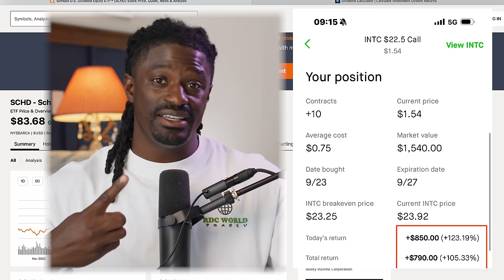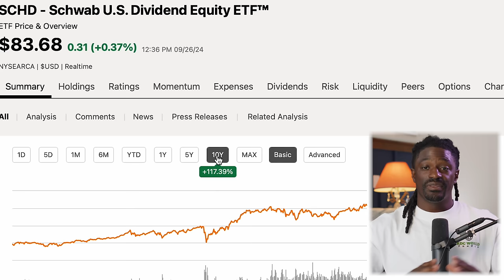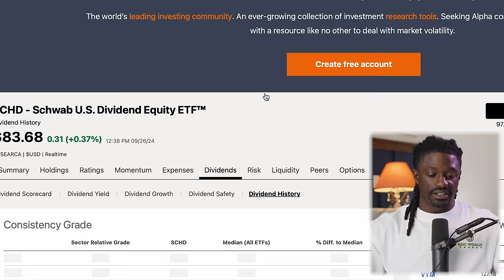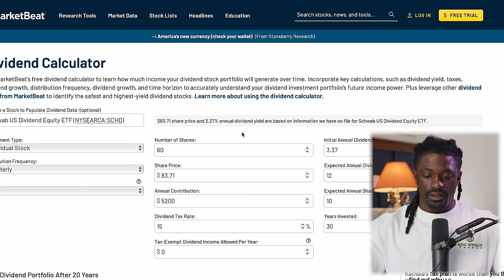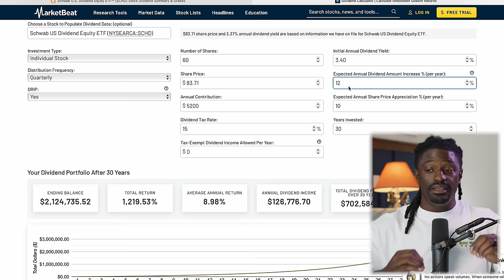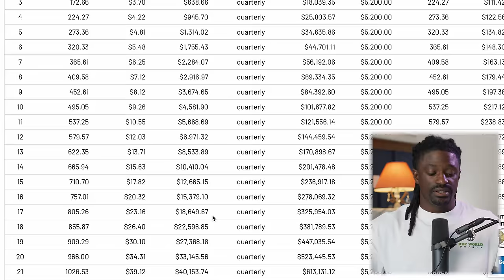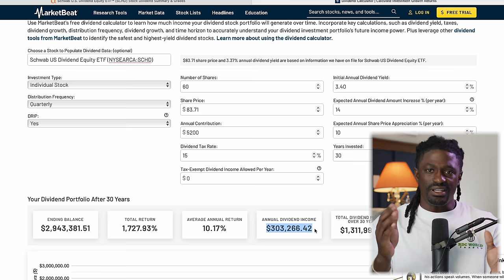Once In A Life Time SCHD Stock Split - Retiring Opportunity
This video will explain to you how the  upcoming 3 to 1 stock split of schd and increased payment of their dividends could help you retire with just $20 per day being invested.